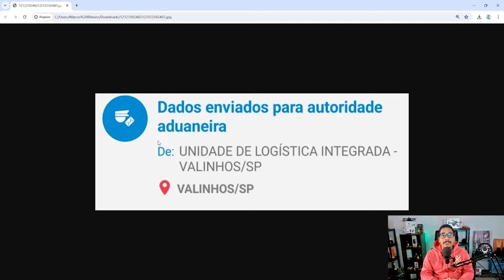DADOS ENVIADOS PARA AUTORIDADE ADUANEIRA SE APARECER NO RASTREIO DEPOIS DE 1 DE AGOSTO É TAXA DE 44%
Na sexta feira passada dia 28 de junho o Lula aprovou a taxação das compras abaixo de 50 dólares pelo remessa conforme em 20%, que junto com o icms vai para 44% de taxa sobre sua compra feita em sites como aliexpress, shopee, shein e agora a temu também.
Segundo a portaria do Ministério da fazenda, criada para essa nova regra de importação, comandada por Fernando Haddad.
Diz o seguinte, que declarações de importações registradas até 31 de julho, ainda vai pagar somente os 17% de icms em compras abaixo de 50 dólares.

⚠️Cupons validos à partir de 30/06
R$15 off em compras acima de R$150: CHOICE15
R$35 off em compras acima de R$300: CHOICE35
R$100 off em compras acima de R$850: CHOICE100
R$150 off em compras acima de R$1200: CHOICE150
R$250 off em compras acima de R$2000: CHOICE250
R$15 off Acima de R$150:BRCD15
R$35 off Acima de R$300:BRCD35
R$100 off Acima de R$850:BRA100
R$150 off Acima de R$1.200:BRA150
R$250 off Acima de R$2.000:BRA250

✅Celular ou caixa de som sem áudio ? Usa esse app